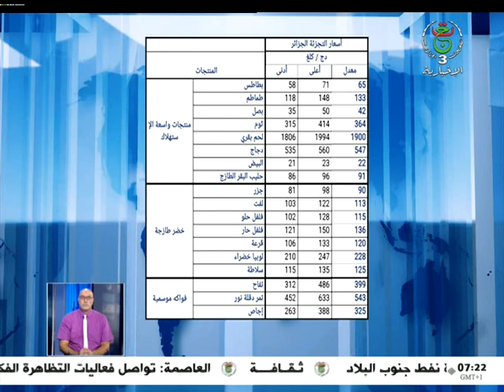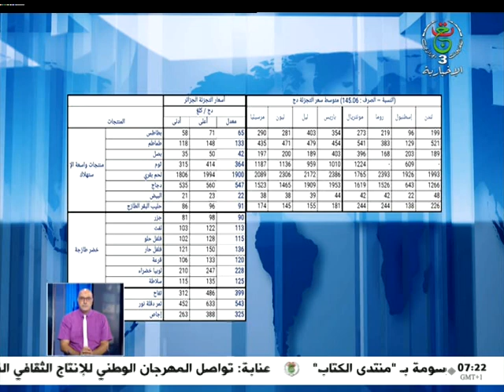النشرة الصباحية - 04-10-2023